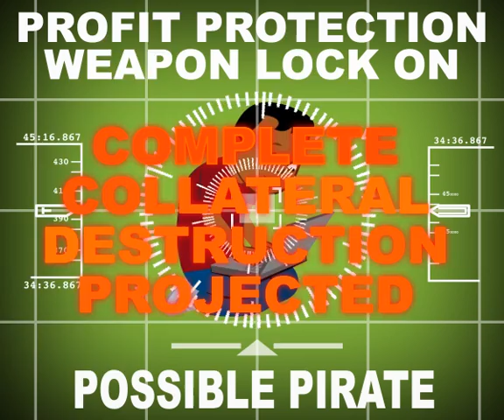SOPA Cleans Up the Internet for Hollywood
-- Congress will resume the so-called Stop Online Piracy Act (SOPA) hearings in January. This legislation, backed by Hollywood, the music industry and the US Chamber of Commerce, would give them the power to disappear websites they don't like, without due process, effectively giving them the ability to censor the web. Welcome to the future, wherein US megacorporations and their purchased politicians have the power to destroy the world wide web. Read more and take action at the Electronic Frontier Foundation

Sign the Whitehouse.gov petition asking President Obama to veto the bill and any like it in the future:

Written, animated and acted by Zina.